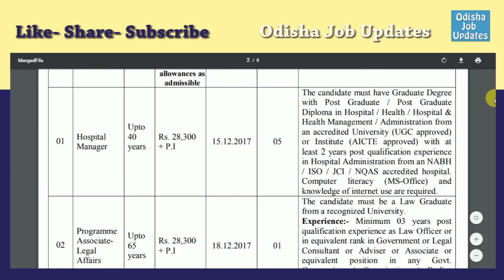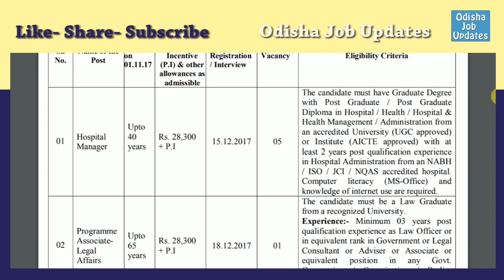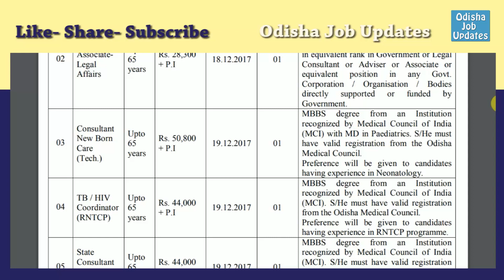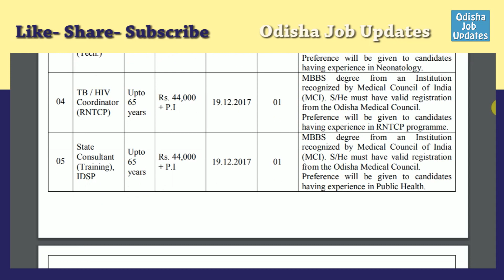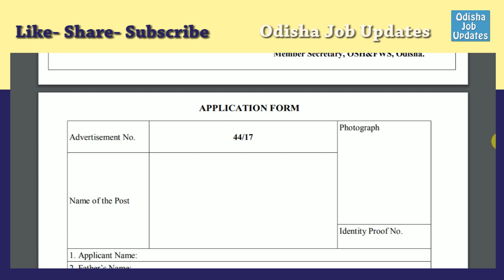NHM Odisha Recruitment || Walk-in-Interview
PDF-

You can follow us for latest updates